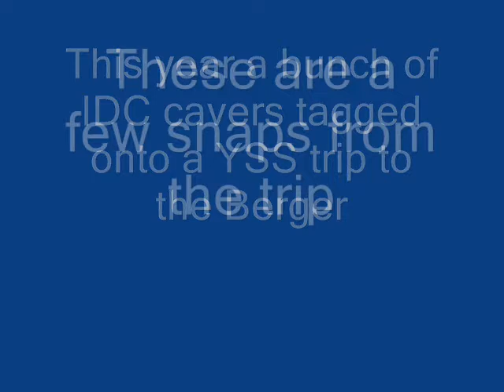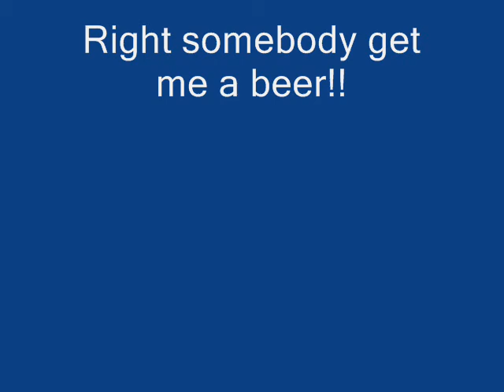Berger photos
Photos from the YSS/IDC Berger trip in August 2006